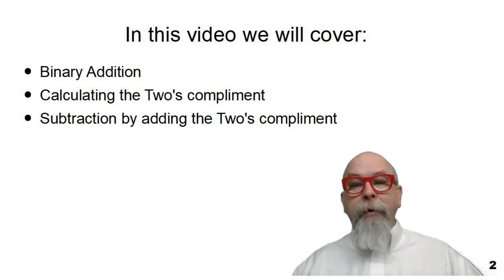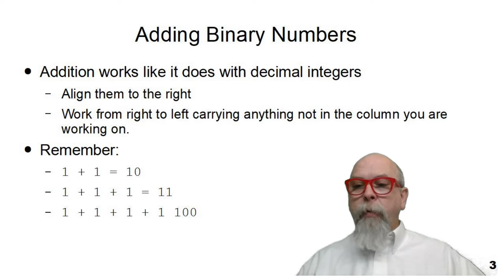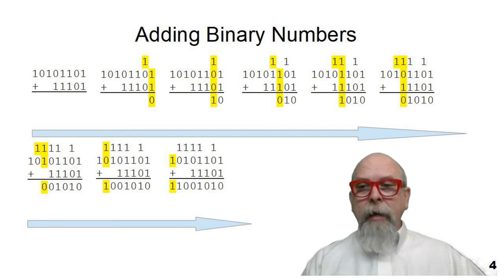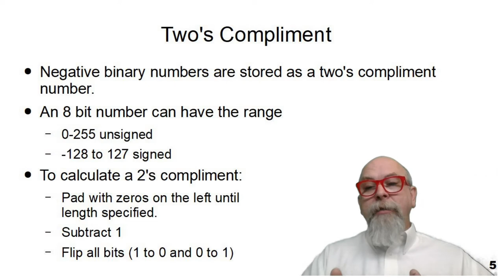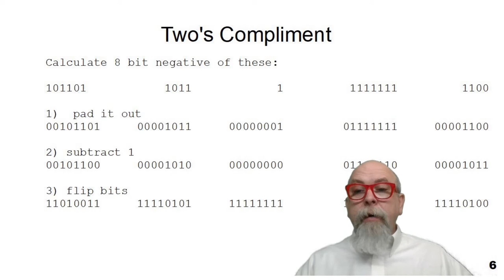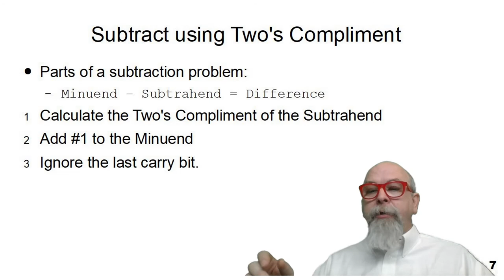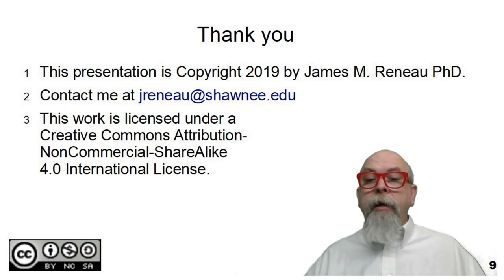PY02B - STEM Programming with Python - Chapter 2 - Binary Addition and Subtraction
This video is a companion to STEM Programming with Python, By James Reneau Ph.D.

This lecture shows how to manually add, calculate the two's compliment, and subtract binary numbers.  There is no Python code in this specific lecture, but a deeper understanding of how the computer works is gained.